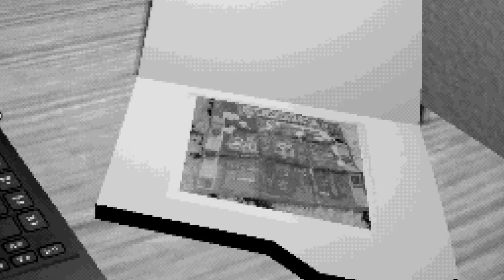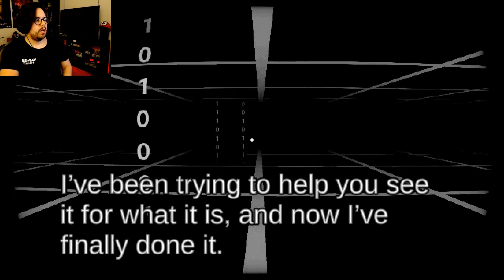SURVEY SAYS!? | Start Survey?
Ever come across a survey that seemed to ask really odd questions that you couldn't resist but answer? Yeah...me to.